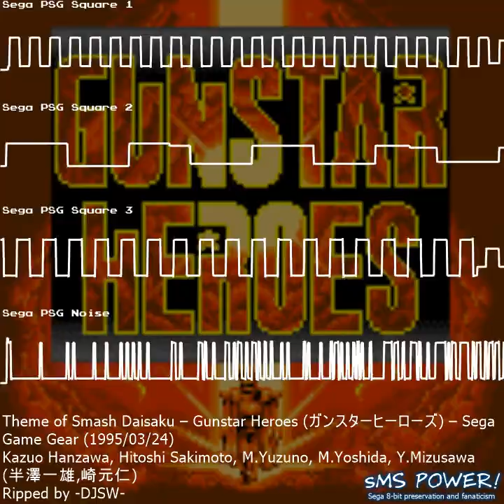Gunstar Heroes - Sega Game Gear - Hitoshi Sakimoto; Kazuo Hanzawa; M.Yoshida; M.Yuzuno; Y.Mizusawa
Oscilloscope View of music from the game Gunstar Heroes (ガンスターヒーローズ) for the Sega Game Gear (セガゲームギア).
Composed by Hitoshi Sakimoto; Kazuo Hanzawa; M.Yoshida; M.Yuzuno; Y.Mizusawa (半澤一雄; 崎元仁).
Ripped by -DJSW-

00:00:00 Introduction
00:02:01 Legend of the Gunstars
00:03:45 Last Party on the Moon
00:06:23 Choose a Path
00:07:06 Military on the Max-Power
00:09:03 Bravoo Man
00:12:17 Defeat Pinky Roader!
00:14:06 Rolling Chaser
00:16:48 Theme of Seven-Force
00:18:52 Stairs Too High
00:21:44 Dancing-Smash-Hero
00:23:02 Stage Clear
00:23:10 Empire ~ The Final Assault
00:25:38 Theme of Smash Daisaku
00:27:29 Good Night, Baby!
00:29:22 Decision
00:31:25 Control Unit HDR
00:32:50 Theme of Golden-Silver
00:35:08 The End of the Battle ~To Out World~
00:39:11 Heroes ~ Reprise for Yellow
00:41:26 All Clear
00:41:32 Continue?